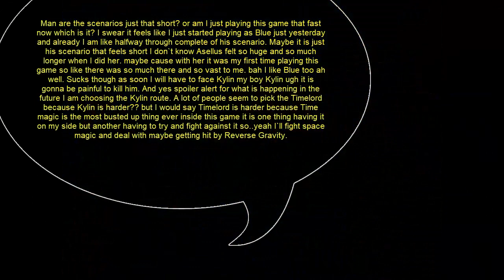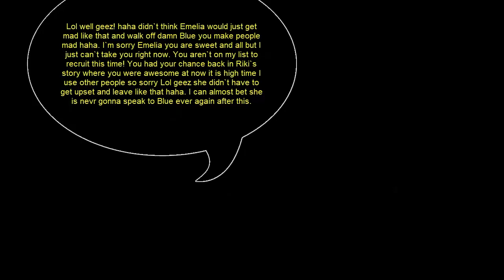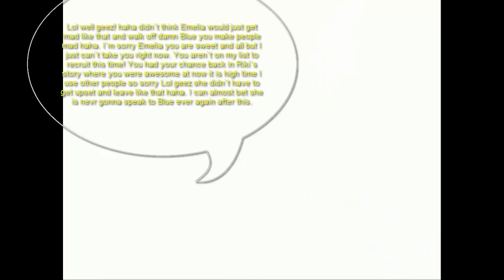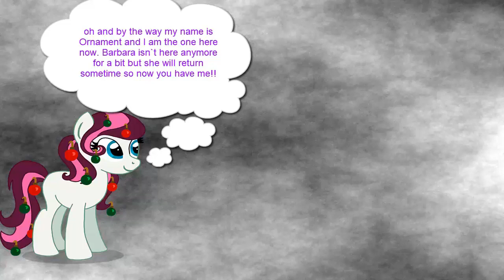SaGa Frontier:Blue Playthrough 8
Merry Christmas to all and hope you are having a wonderful day today and everyone enjoying the holiday. So the last little post today for this chain of SaGa Frontier the arcane quest! OOoh so to kick things off I go at the gold card so Blue gets to visit good ol Baccarat where he meets Emelia and also chases down a gnome. Oh yeah and Blue being Blue he makes Emelia so mad that she storms off and leaves oops Lol. Deep in the caves below the massive casino is a cave full of gold and the gnomes and they want some gold so Blue forks over all the gold ingots we were carrying and well gold card obtained. And so the quest for arcane shall go on.